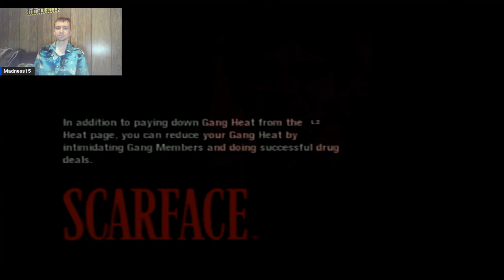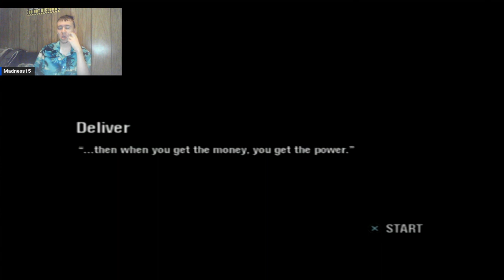Scarface The World is Yours: Industrial Docks and Rage!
In this video I finally broke down and used cheat codes. We went to the docks and took coke to our storehouse which is where I extremely rage.